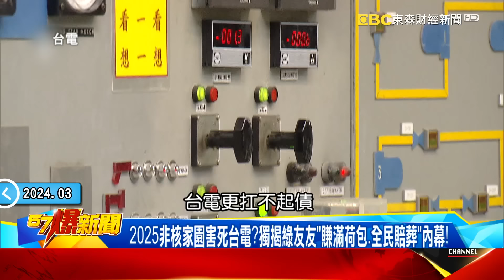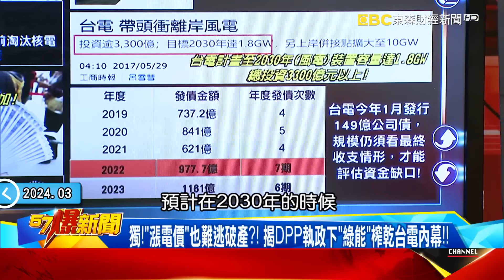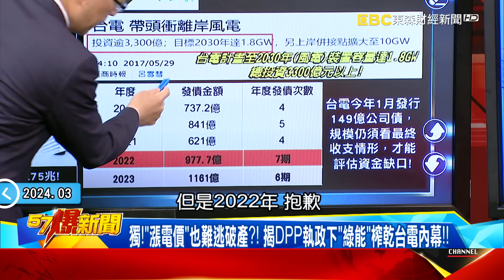DPP推2025非核家園害死台電？ 揭綠友友賺飽全民賠葬內幕！ - 羅旺哲 康仁俊 王淺秋 李易修 徐俊相《57爆新聞》20240327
2025非核家園害死台電？獨揭綠友友「賺滿荷包、全民賠葬」內幕！
央行被施壓？！ 爆表裡不一「護航漲電價」… 321突「升息」假的？！
爆小吃恐怖平衡「縮水求生」…主計長不知「便當價」又怎穩物價？
電價審議立委想插手？ 台電代理董座：讓專業的來…人民無語？
「2元烘焙坊、半夜烤麵包」是CASE選不好？ 綠委：該檢討就檢討
台電「護漲」淪荒腔喜劇！ 扯「核能大國法國」也續漲電價…又騙？
台電借款恐增至1.75兆…標普示警：台電借款水準成本續提高！
獨！「漲電價」也難逃破產？！ 揭DPP執政下「綠能」榨乾台電內幕！！
爆發展綠能「賺飽飽」、酬庸塞好塞滿… 台電真淪DPP「大金庫」？